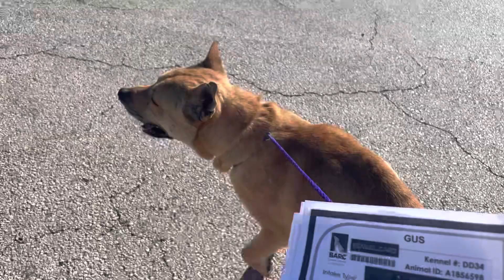Aviator A1857642 and Gus A1856598 meeting